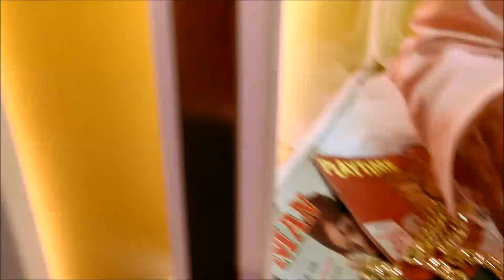Grow With Video Live | Weekly VLOG #2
An update on my panic attack situation, and, a wonderful end to my week, a chance to attend grow with video live at the Sahara!